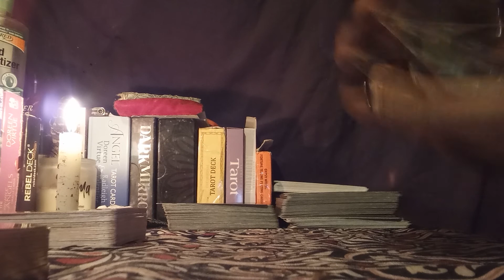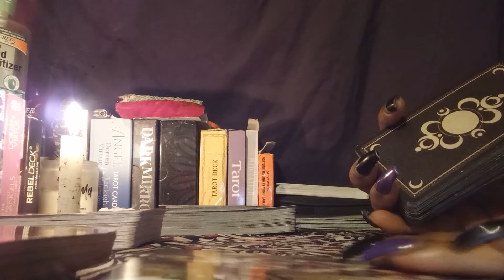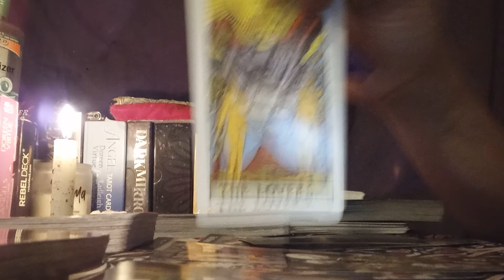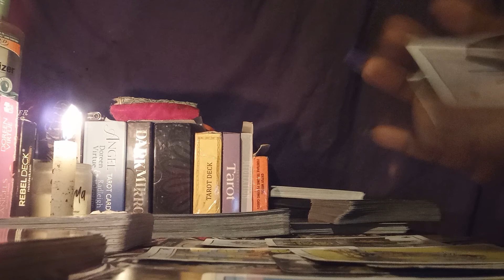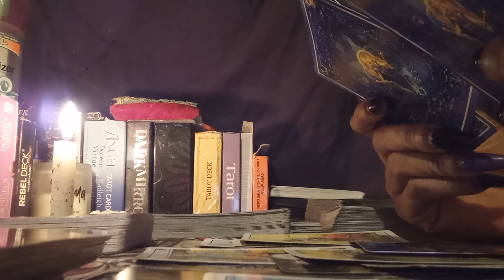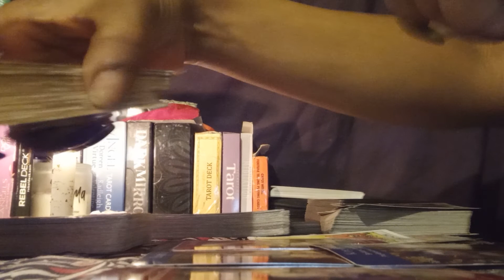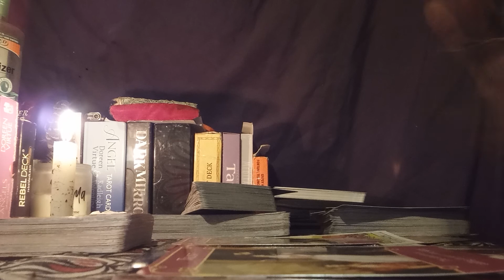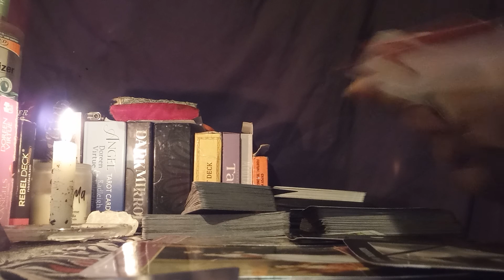Capricorn: "🧐 Sum1 gt to make tht choice👀"